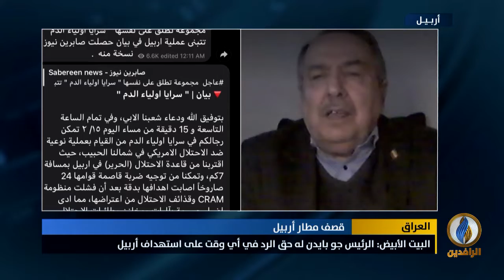مداخلة د. عبد السلام برواري بشأن القصف الذي طال مطار أربيل ومسؤولية الميليشيات الموالية لإيران عنه